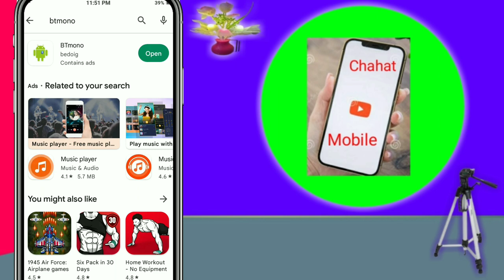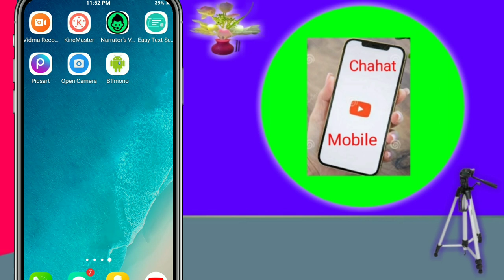😱 bluetooth mic for video recording | open camera mein bluetooth connect kaise karen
open camera || open camera mein bluetooth connect kaise karen

Your Queries -

bluetooth mic for video recording
how to record video with bluetooth headset iphone record video with bluetooth headset
sonata gold wireless mic
k8 wireless microphone kaise
connect kare
wireless mic for mobile video
recordingg
mic
boya wireless mic
k8 wireless microphone battery
backup
veedee wireless mic
wireless mic kaise banaye
bluetooth mic speaker
manoj day
vijay riya vlogs 4906
vijay riya blog today
Janu ki tech
vijay riya vlogs
vijayriyavlogstoday
vijay riya vlogs today
nitiya k support
Rangeela family vlogs
Sunil wala touch
touch champion support
Garib M s vlogs
spreading gyan
krishna vlogs up